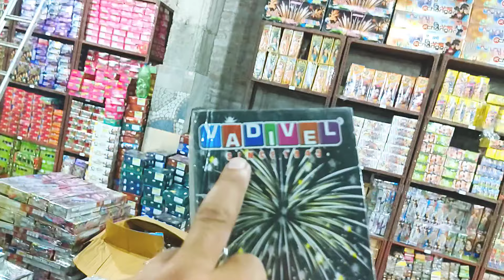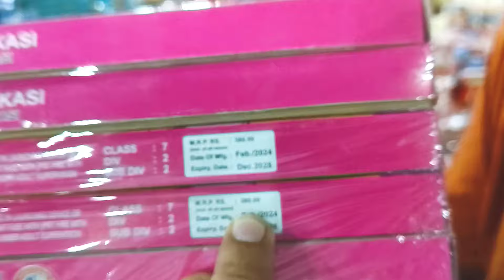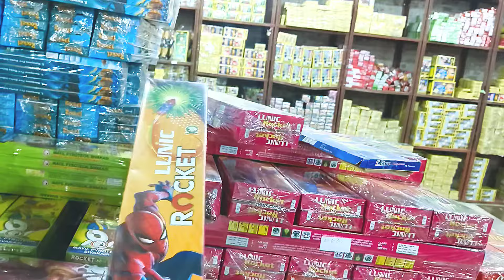Biggest Rocket cracker ✴️ cheapest cracker GODHAM 😱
Ashwani Fireworks Gharota Rate Explore ✴️ cheapest cracker GODHAM 😱 jammukiteBiggest Blast Crackers Explore 😱& cheapest cracker Market 😰& 2024 Delhi cracker Update
ASHWANI Fireworks Gharota😱 SHIVKASHI Cheapest Crackers👍 Cracker GODHAM ✴️ kitevlogs jammukite vlog crackersCHEAPEST CRACKERS 90%ON MRP😱(ASHWANI ENTERPRISE) DISCOUNT Offers🎇
cock discount 72%
supreme vadival local brand 90%